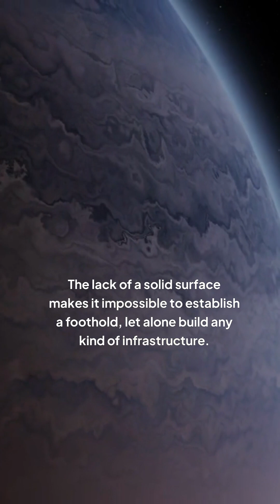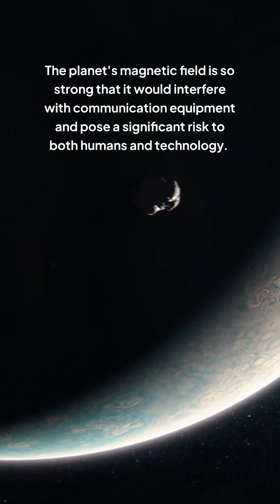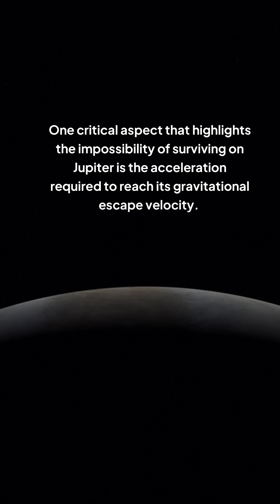What Makes Jupiter Completely IMPOSSIBLE to Live On?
Jupiter, the largest planet in our solar system, is a gas giant known for its intense storms, extreme pressure, and scorching temperatures. But have you ever wondered, could you really survive on Jupiter? From the crushing pressure of its atmosphere to the toxic gases that make up its air, Jupiter is a hostile environment that's seemingly inhospitable to human life. In this video, we'll explore the incredible challenges of surviving on Jupiter and what it would take to make it out alive. From the extreme conditions on the planet's surface to the possibilities of finding shelter in its atmosphere, we'll delve into the fascinating science behind Jupiter's harsh environment. So, buckle up and join us on this journey to the gas giant and find out if it's really possible to survive on Jupiter.